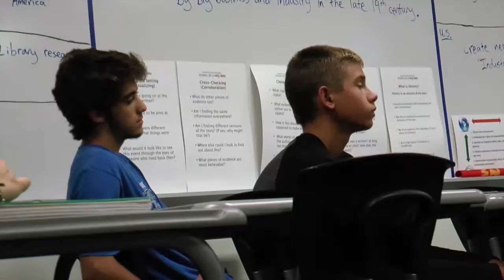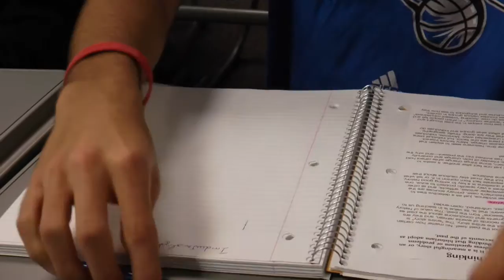Finding Independence in Kansas